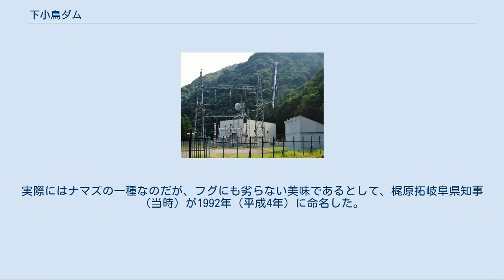下小鳥ダム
下小鳥ダム（しもことりダム、しもおどりダム）は、岐阜県飛騨市に所在する、一級河川の神通川水系小鳥川に建設されたダム。
高さ119メートルのロックフィルダムで、関西電力の発電用ダムである。
同社の水力発電所・下小鳥発電所に送水し、最大14万2,000キロワットの電力を発生する。
ダム湖（人造湖）の名は下小鳥湖という。
 神通川は岐阜県の川上岳（1,626メートル）に端を発し、富山県を経て日本海（富山湾）に注ぐ川である。
岐阜県内では宮川と呼ばれており、この流域には1925年（大正14年）、日本電力によって当時おしては日本最大規模の水力発電所である蟹寺発電所が完成した。
その後、日本の電気事業は1939年（昭和14年）の日本発送電設立に象徴されるように政府の管理下に置かれることとなったが、戦後は分割・民営化され、宮川流域の水力発電所は関西電力に、それ以外の神通川流域は北陸電力に、それぞれ継承された。
関西電力は設立後間もない1952年（昭和27年）より、宮川におけるダム建設事業を進め、打保ダムと坂上ダムを1953年（昭和28年）に、角川ダムを1955年（昭和30年）に完成させた。
その後、宮川の支流である小鳥川における電源開発計画を構想し、1970年（昭和45年）より事業に着手した。
 関西電力は当初、小鳥川に3基のダムおよび発電所を建設することを計画していた。
上流より順に上小鳥ダム、中小鳥ダム、下小鳥ダムを建設し、各地点ごとに1か所ずつ水力発電所を付設。
合計最大9万9,000キロワットの電力を発生するというものである。
さらに、3ダムによって河川流量を調整することができるため、下流に位置する既設水力発電所の発生電力量を増大させる効果もあると期待された。
上小鳥ダムと中小鳥ダムは重力式コンクリートダムとして計画され、堤高はそれぞれ102メートル・95メートルと堂々たるものであったが、とりわけ高さ128メートルのアーチ式コンクリートダムとして計画された下小鳥ダムは、計画された3ダムの中でも最大の規模であった。
 ところが地質調査の結果、ダムを建設する上での問題点が見つかった。
下小鳥ダム地点は堅固な地盤が必要とされるアーチ式コンクリートダムを建設するには不向きとされ、中小鳥ダム地点はアーチ式コンクリートダムよりも地質条件で比較的余裕のある重力式コンクリートダムですら建設に不向きとされた。
上小鳥ダム地点は地質条件の問題はないが、川は上流へ行くほど先細りしているため、水不足が懸念された。
 関西電力は計画を見直し、上小鳥ダムと中小鳥ダムの建設を中止。
計画を下小鳥ダム1基に絞った上で、その型式をアーチ式コンクリートダムから地質条件に余裕のあるロックフィルダムへと変更した。
下小鳥ダムは1973年（昭和48年）に完成。
堤高を9メートル低い119メートルに抑えたとは言え、総貯水容量は1億2,303万7,000立方メートルと、これは神通川水系に建設されたダムの中では最大規模である。
送水先の下小鳥発電所は最大出力が14万2,000キロワットに設定されているが、これもまた神通川水系の水力発電所単体としては最大規模である。
 関西電力は2018年、下流に「下小鳥維持流量発電所」(仮称)を建設し、2021年に営業運転を始める計画を発表した。
 東海北陸自動車道・飛騨清見インターチェンジから岐阜県道478号清見河合線を北上。
高山市から飛騨市に入ってしばらく進むと、下小鳥ダムに至る。
湖畔には東海北陸自動車道・飛騨河合パーキングエリアがある。
2008年（平成20年）には社会実験としてスマートインターチェンジが設置されていたが、既に実験は終了しており、現在は利用できない。
 小鳥川では下小鳥ダムが建設されて以来、ダムから発電所までの区間は水量が著しく減少していたが、2003年（平成15年）より、下小鳥ダム直下からの河川維持放流が行われるようになった。
ダム周辺は関西電力の社員のほか、ダム建設にあたって転出した元・住民らが再び集まって植樹などの手入れがなされている。
下小鳥湖では河ふぐと呼ばれる魚が養殖されている。
実際にはナマズの一種なのだが、フグにも劣らない美味であるとして、梶原拓岐阜県知事（当時）が1992年（平成4年）に命名した。
 小鳥川が宮川へ合流する地点の周辺には角川ダム、坂上ダム、打保ダムと、関西電力の発電用ダムが密集している。
大正時代に建設され、その歴史的価値...